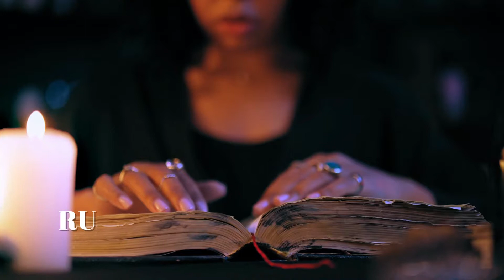INITIATION for Guidance and Courage with Spirit Naberius - Alignments - Initiations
Attunement for Guidance and Courage with Spirit Naberius - Alignments - Initiations
Spirit Naberius is utilized for guidance, courage, and stamina in the attunement "Spirit Naberius: Attunement for Guidance and Courage" (Spirit Alignments: Demon Pact).

Zodiac Position: Cancer, 20–29 degrees
Dates: July 18–22
4 of Cups on a tarot card.
Jupiter/Neptune as a planet
Tin with neptunium
Component: Water
Red-colored candles
Tree: Ash
Level: Marquis

Day Demon Naberius is in charge of 19 legions of spirits.

Naberius helps one reclaim lost respect and position by teaching the arts, sciences, logic, and rhetoric. He aids in retrieving misplaced items as well.

These are Naberius's abilities:

GIVE ME HOLY DIRECTION
DIRECT ME EMOTIONALLY
GIVE ME THE AUTHORITY TO DRAKE
I WANT ACTUAL STAMINA.
PRESENT ME WITH EMOTIONAL STAMINA
I WANT SEXUAL STAMINA
GIVE ME BRIGANCE

Naberius is the twenty-fourth Spirit. He is a very brave Marquis, appearing as a black crane that flies around the Circle. His voice is gruff when he speaks. In all the arts and sciences, but particularly in the art of rhetoric, he makes mankind shrewd.
He restores lost honor and dignity. He is in charge of 19 Spirit Legions. This is his Seal, which must be worn.

There are several ways to benefit from this spirit's abilities. Using your newly gained powers is entirely up to you after being started.

• You can direct the power outside of you to bring about the desired result, or you can direct the power within of you to amplify your inner fortitude.

• You can also direct the power in spells or rituals to strengthen and improve them.

• You can charge jewelry, sigils, or anything else you desire.

• You may utilize the power to cleanse your area and keep yourself shielded from negative energy when clearing your house, whether for weekly cleaning or smudging with sage.

• You may direct the power into food and drink as you prepare it, giving it an extra boost before you consume it to enhance yourself.

• You can seek and receive direction in a circumstance or in daily life.

How exactly does it work?

For the next 21 days, you must recite the secret Enn three , six or nine times a day while holding and watching the initiation card.
Seven specific rituals will be performed during this time to teach you the particular abilities of your spirit. The abilities of this spirit will be available to you at any time when the 21-day cycle is complete.

It's completely risk-free

The 5 masters, our staff of 10 resident beta testers, and more than 120 volunteer testers from across the world have all put them through their paces to ensure their quality.

• This isn't going to require you to make any pacts or give up your soul in any way.

• You will be able to employ this spirit's power freely.

• During the first week of the introduction, our beta testers felt a variety of emotions, including the following:

• having difficulties sleeping, communicating with crows that appear out of nowhere, and experiencing a presence

• Dreams will be more vivid and powerful, as a result.

• Powerful feelings of self-confidence

• Flowing state, less worry, more inner power, and a stronger sense of well-being.

• Thumping noises in the ears and other noises.

When you first begin the initiations, this is entirely normal. Do not be alarmed. When the initiation is complete, all of these symptoms will go and pleasurable sensations will rise. On our blog, you may read the reports from beta testers.

English-language versions only

Includes:

• Special enn (mantra) audio
• 7 Opening Rituals from us
• PDF booklet with instructions
• Secret Power Sigil for ritual in png format
• Spirits personal seal with enn in png format